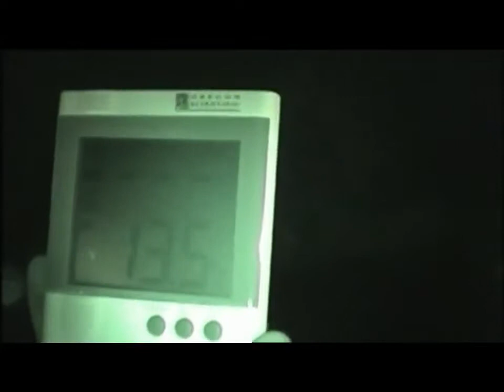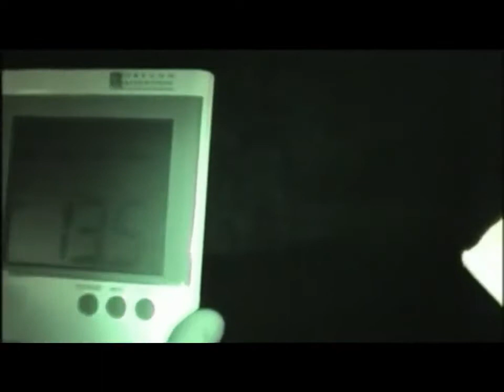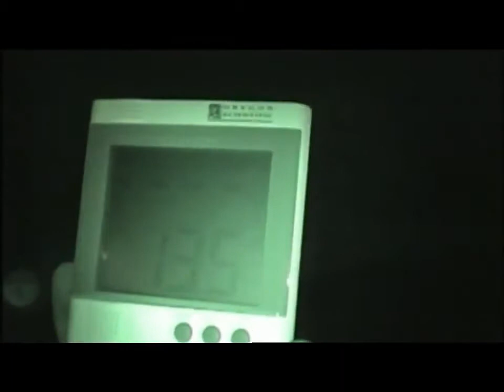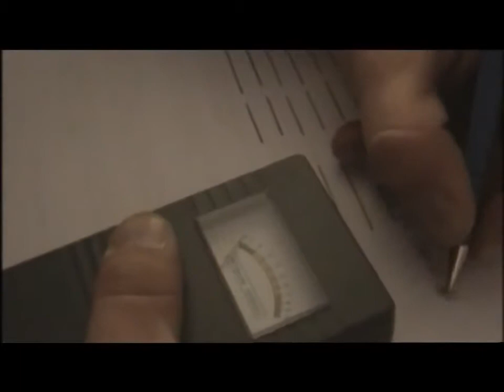Most Haunted Series 2 Episode 6 The Heritage Center, Lafferty's Pub, The Bell Inn (S2 EP6)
Please respect other peoples views . Join Yvette, Derek and the.